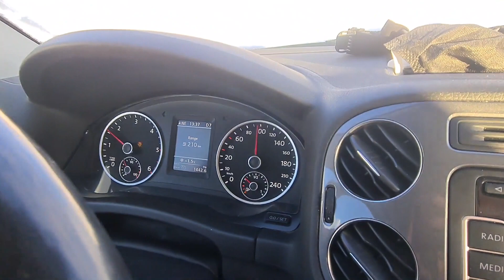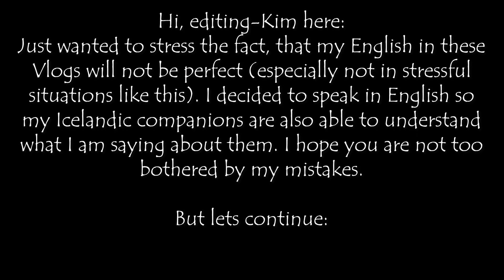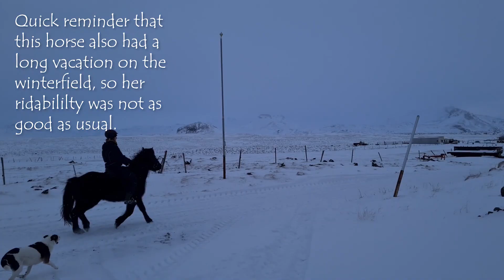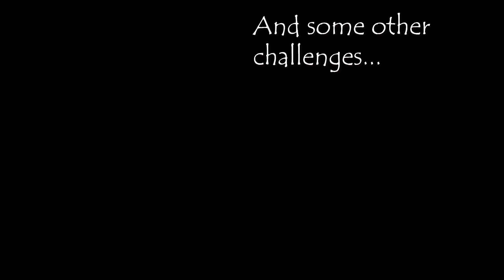"The plan has changed" VLOG 1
Some Icelanders had a great idea, how to completely turn my week around. Of course, I played along.